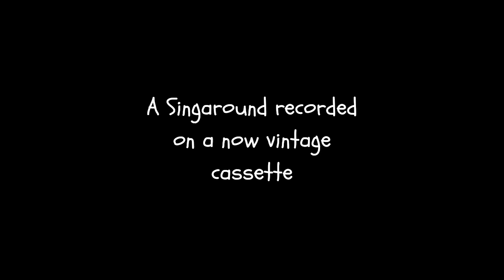Folkmob in the downstairs bar 19th March 1996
Recorded on a now vintage cassette. Mostly unedited.